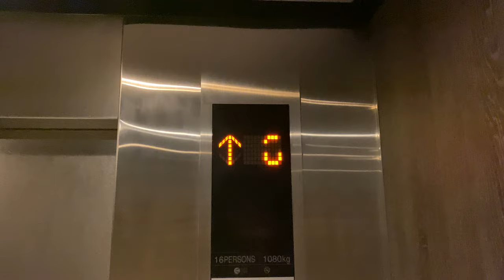MITSUBISHI ELEMOTION (EX. MITSUBISHI ELEPET) MR @ GOLDHILL PLAZA [CARPARK LIFT SERVING 4 TO 7]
Building completed in 1972. Levels 2 and 3 do not exist because these are shop levels that do not have lift access.

Used to be some early 1970s Mitsubishis before getting the original company to come back and do a proper modernisation, this time through their ELEMOTION Modernisation product.